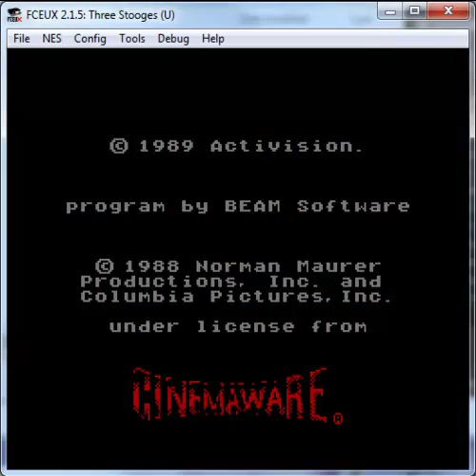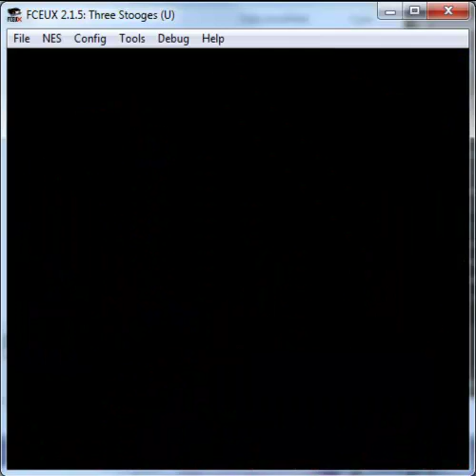Retro Game Gauntlet - The 3 Stooges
The next chapter of my ongoing series, Retro Game Gauntlet, where I play The 3 Stooges for NES. This game... I don't even...

All suggestions of what games to play next have been take from the Insane Difficulty forums. If you have a suggestion of your own, leave it in the comments!